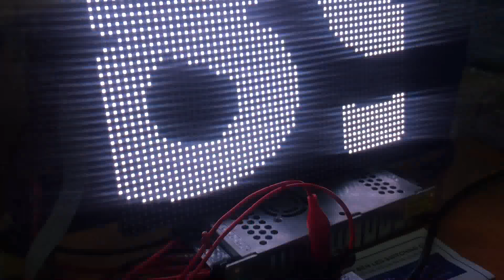Tấm module LED P3.91 chạy card HD-C10 - ledhieptan.vn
🏷️ Mua linh kiện LED ở đâu?
Hệ thống cửa hàng
⏩CH1: 195 Lý Thường Kiệt, P.7, Q11, TP.HCM

⏩CH2: 573 Trường Chinh, P. Tân Sơn Nhì, Q. Tân Phú, TP.HCM

⏩CH3: 372 Nguyễn An Ninh, P.8, TP. Vũng Tàu.

⏩CH4: 434 Cách Mạng Tháng *, Phú Cường, Thủ Dầu Một, Bình Dương

⏩CH5: 81/5 Phạm Văn Thuận, KP1, P. Bình Đa, Biên Hòa, Đông Nai